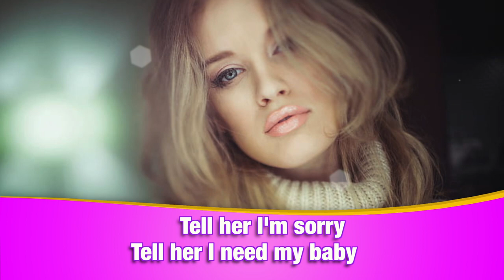The Most Beautiful Girl | Charlie Rich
"The Most Beautiful Girl" is a song recorded by Charlie Rich and written by Billy Sherrill, Norro Wilson, and Rory Bourke. The countrypolitan ballad reached No. 1 in the United States in 1973 on three Billboard music charts: the pop chart (two weeks), the country chart (three weeks), and the adult contemporary chart (three weeks), as well as in Canada on three RPM charts: the RPM 100 Top Singles chart, the Country Tracks chart, and the Adult Contemporary chart. Billboard ranked it as the No. 23 song for 1974.

Source: Youtube, Google Images, Wikipedia